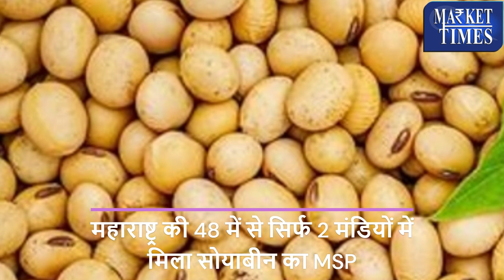जानिये कहाँ मिल रहा सोयाबीन का MSP || Know where you can get MSP for soybean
Alasande Gram
Almond(Badam)
Ambada Seed
Amla(Nelli Kai)
Apricot(Jardalu/Khumani)
Arecanut(Betelnut/Supari)
Avare Dal
Bajra(Pearl Millet/Cumbu)
Banana - Green
Barley (Jau)
Bay leaf (Tejpatta)
Beaten Rice
Bengal Gram Dal (Chana Dal)
Bengal Gram(Gram)
Ber(Zizyphus/Borehannu)
Betal Leaves
Bhindi(Ladies Finger)
Big Gram
Bitter gourd
Black pepper
Bottle gourd
Broken Rice
Broomstick(Flower Broom)
Bunch Beans
Camel Hair
Cashew Kernnel
Castor Oil
Castor Seed
Chapparad Avare
Chennangi (Whole)
Chennangi Dal
Chikoos(Sapota)
Chili Red
Chilly Capsicum
Chow Chow
Chrysanthemum(Loose)
Cinamon(Dalchini)
Cluster beans
Coconut Oil
Coconut Seed
Coriander(Leaves)
Corriander seed
Cotton Seed
Cowpea (Lobia/Karamani)
Cowpea(Veg)
Cucumbar(Kheera)
Cummin Seed(Jeera)
Custard Apple (Sharifa)
Daila(Chandni)
Dal (Avare)
Dry Chillies
Dry Fodder
Dry Grapes
Duster Beans
Egypian Clover(Barseem)
Elephant Yam (Suran)
Field Pea
Fig(Anjura/Anjeer)
Flower Broom
Foxtail Millet(Navane)
French Beans (Frasbean)
Galgal(Lemon)
Gingelly Oil
Ginger(Dry)
Ginger(Green)
Gladiolus Bulb
Gladiolus Cut Flower
Goat Hair
Gram Raw(Chholia)
Green Avare (W)
Green Chilli
Green Fodder
Green Peas
Groundnut (Split)
Groundnut pods (raw)
Guar Seed(Cluster Beans Seed)
Gur(Jaggery)
He Buffalo
Hippe Seed
Honge seed
Hybrid Cumbu
Indian Beans (Seam)
Indian Colza(Sarson)
Isabgul (Psyllium)
Jack Fruit
Jowar(Sorghum)
Jute Seed
Kabuli Chana(Chickpeas-White)
Karbuja(Musk Melon)
Kartali (Kantola)
Kharif Mash
Knool Khol
Kodo Millet(Varagu)
Kulthi(Horse Gram)
Ladies Finger
Lak(Teora)
Leafy Vegetable
Lentil(Masur)
Little gourd (Kundru)
Long Melon(Kakri)
Lotus Sticks
Mahua Seed(Hippe seed)
Maida Atta
Mango (Raw-Ripe)
Marigold(Calcutta)
Marigold(loose)
Masur Dal
Methi Seeds
Methi(Leaves)
Mint(Pudina)
Moath Dal
Mousambi(Sweet Lime)
Mustard Oil
Myrobolan(Harad)
Nearle Hannu
Neem Seed
Nelli Kai
Niger Seed (Ramtil)
Onion Green
Other Pulses
Paddy(Dhan)
Papaya (Raw)